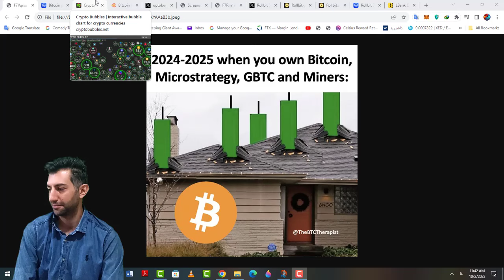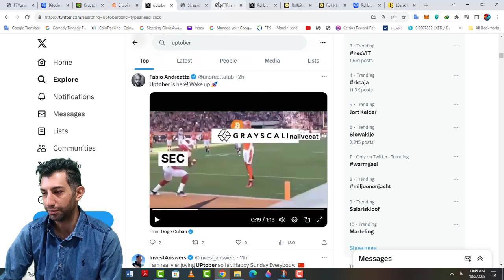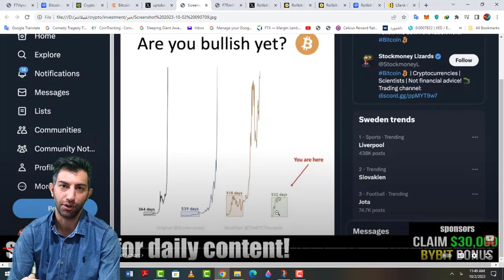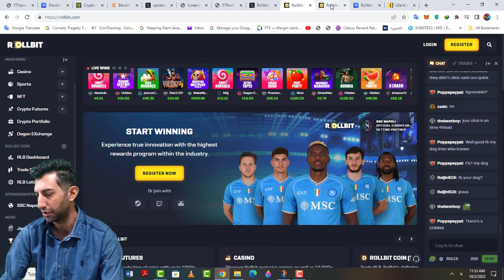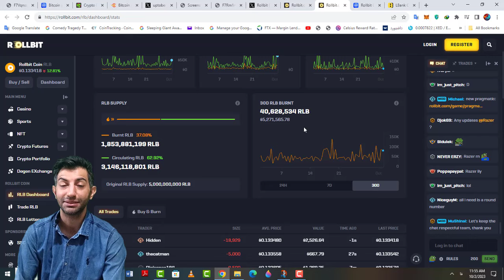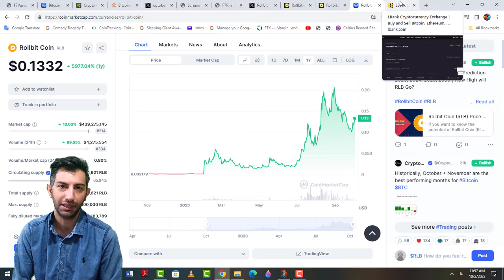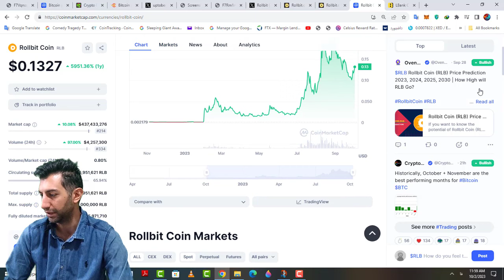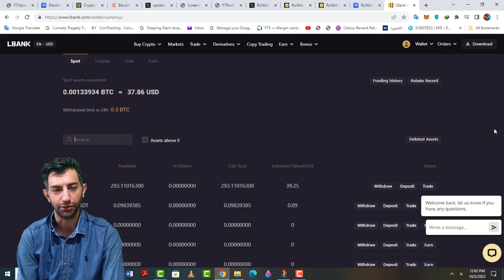بالاخره بعد از مدت ها کندل سبز بیتکوین زو دیدیم ARZDIGITAL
ادرس صرافی برای خرید ارز دیجیتال و دریافت جایزه :
برسی کلی بازار و معرفی یک پروژه ارز دیجیتال با  مارکت کپ متوسط و پتانسیل بالا
این پروژه در حوزه کازینو فعالیت میکنه و تونسته تو این چند وفت رشد خوبی داشته باشه